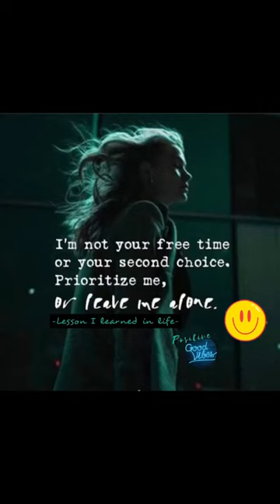Never compromise your worth🤓